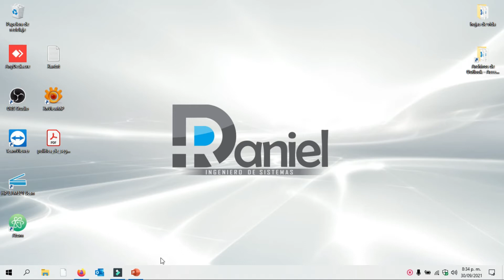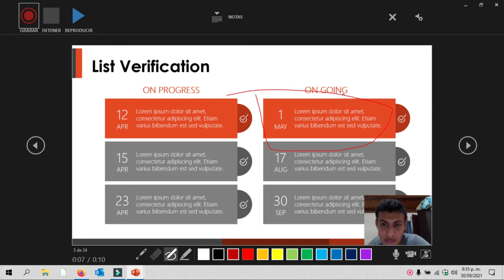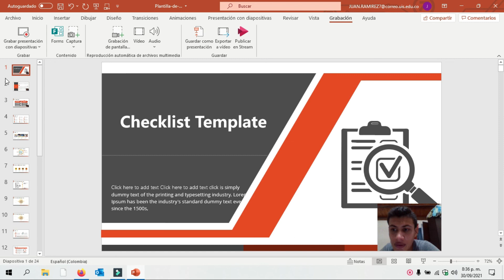Como GRABAR PRESENTACIÓN en POWER POINT con CAMARA - 2022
Operating System (Sting) de Twin Musicom cuenta con una licencia Creative Commons Atribución 4.0.